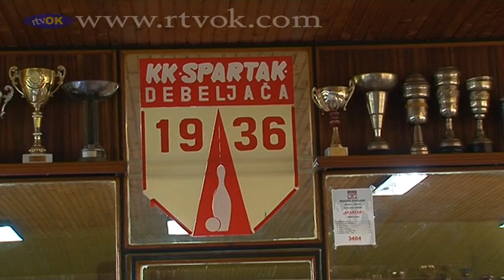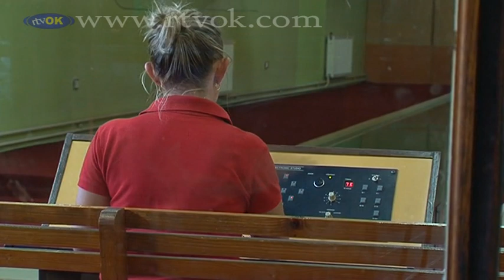Antalfalva községben egyik legnépszerűbb sportágnak számít a tekesport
A községi rangadó, amit az elmúlt hétvégén játszott le a Spartacus férfi csapata és az antalfalvi Slavija férfi tekézői, a torontálvásárhelyi tekepályán, a 7:1 arányú győzelem a Spartacus Tekeklub csapatát illette.  Alföldi János,  a Spartacus klub elnöke médiaházunknak nyilatkozott a rangadóról, az eddigi sikerekről, az  új idényről és a további lehetőségekről.